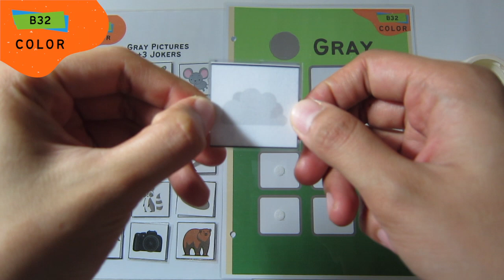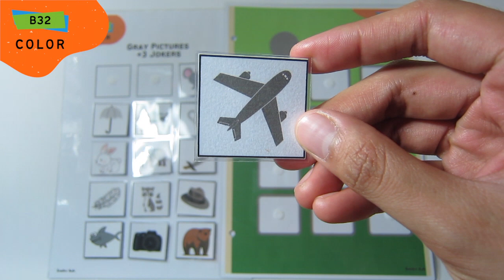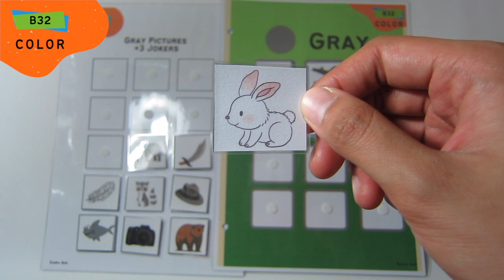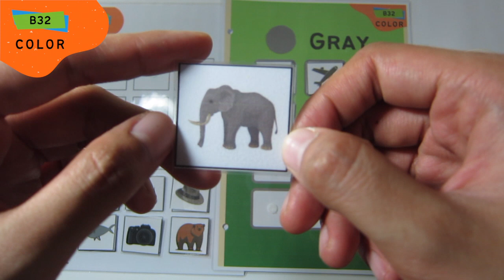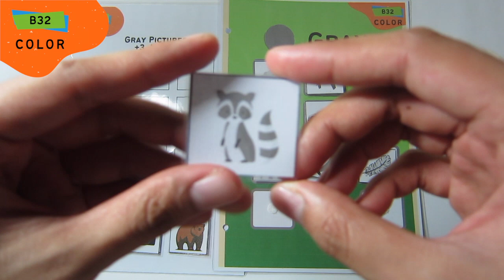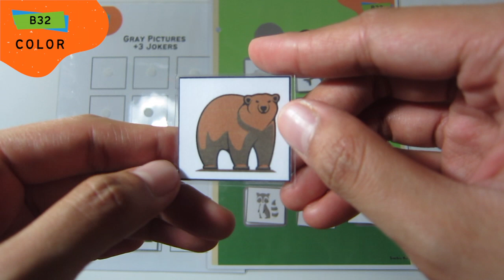Worksheet: B32 (Gray)